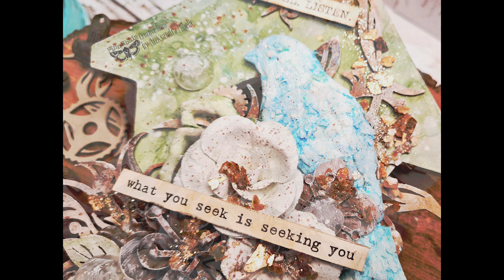Altered Spring Birdhouse with Aleksandra